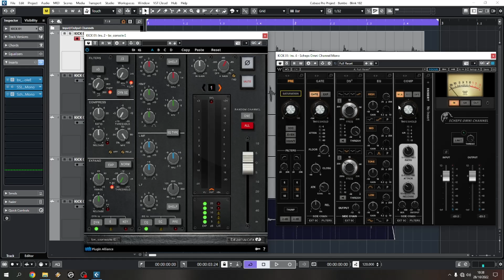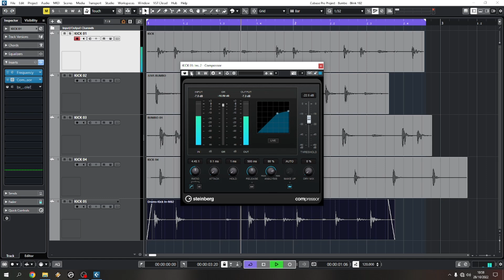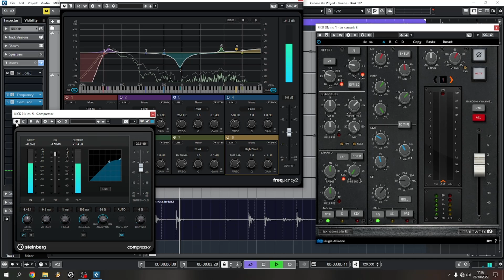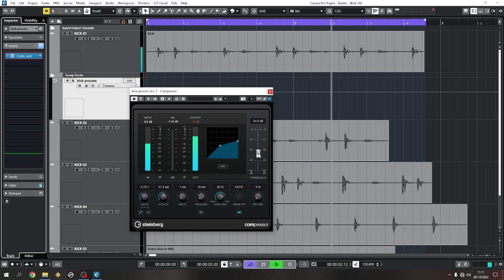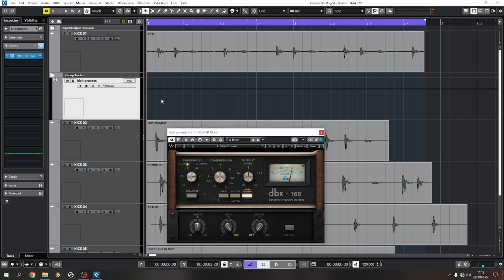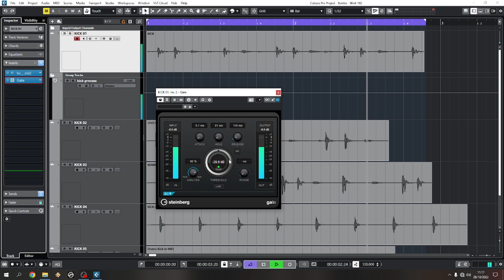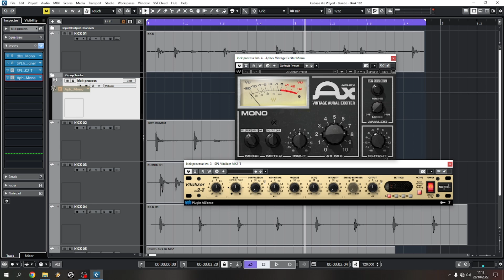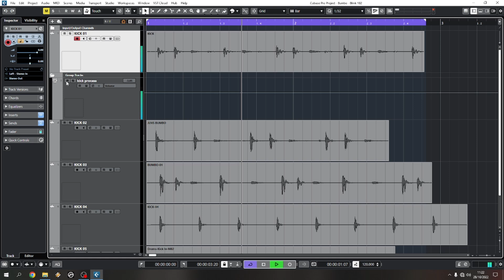Aula mixagem bumbo bateria (Aula 01/04)